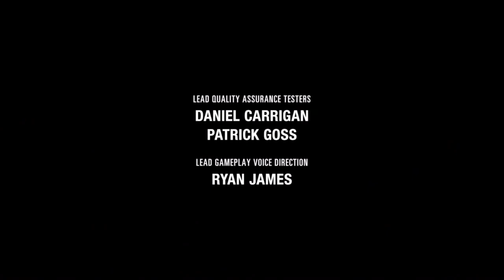The Last of Us Part II Gameplay Walkthrough Survivor-Part 34-Ellie vs. Abby, Ending!!